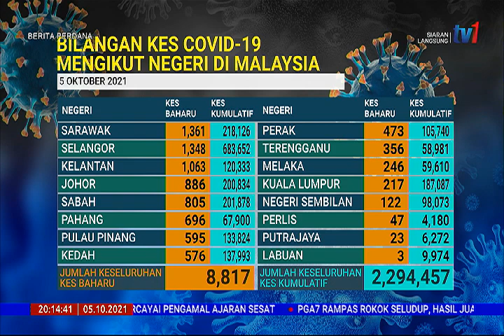5 OKT 2021 – BERITA PERDANA – SITUASI TERKINI KES COVID-19 MENGIKUT NEGERI DI MALAYSIA